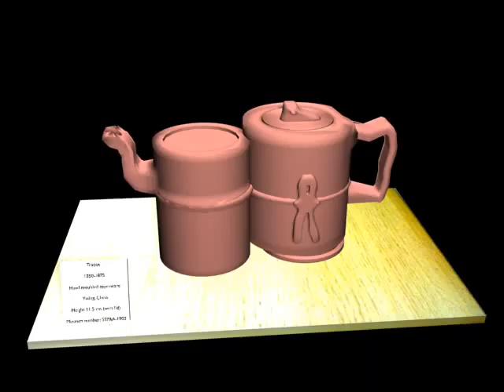Time-Based Media Assignment 2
Assignment for Time Based Media while studying for a BA in Interactive Multimedia.

January 2008.